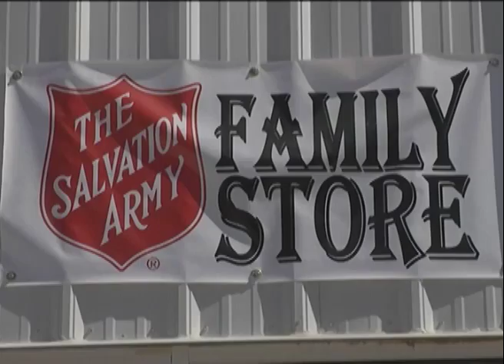Salvation Army Opens